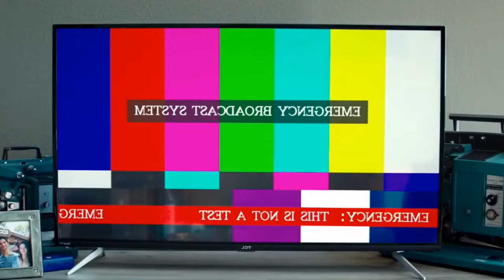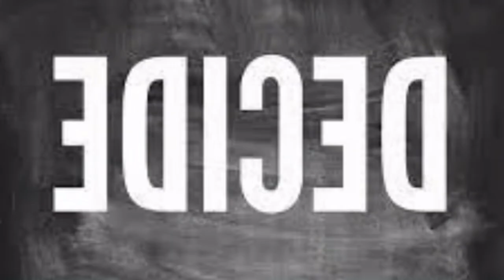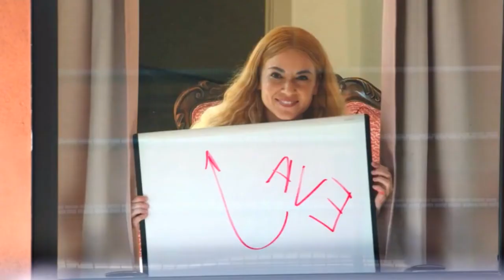Alone (2020) Zombie Hollywood Movie Explained in Hindi |Alone Storyline | Pegatrix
When an outbreak hits, Aidan barricades himself inside his apartment and starts rationing food. His complex is overrun by infected Screamers, and with the world falling apart into chaos, he is left completely alone fighting for his life.
Director
Johnny Martin
Writer
Matt Naylor
Stars
Tyler PoseySummer SpiroDonald Sutherland
Storyline
Alone (2020) Thriller motion pictures clarified in Hindi Urdu. The American Zombie Horror Thriller films "Alone: Final Days" stories summed up with a total closure in हिन्दी clarification. The plot is about an engaging story about zombies end of the world which rapidly spreads all through the country. Toward the start of the film, a kid named "Aidan" is seen recording a video on his PC in his condo. He is separated from everyone else there. Likewise, there is a zombie flare-up all through the city that is going after individuals. Screamers are tainted individuals who have been contaminated by these zombies. "Aidan" attempts to contact his folks to ask about their prosperity, yet the organization glitches. He gets a message from his folks, who encourage him to remain at home until the circumstance is settled. He attempts to take his own life ordinarily and furthermore records the video on his PC. There is likewise a lack of water and food. Afterward, he witnesses a young lady before his porch and he considers her to be an indication of trust. This film is very much like the film 'Alive'.

He attempts to contact her somehow or another and succeeds. Then, at that point, he uncovers to her that he has been experiencing starvation throughout the previous 3 days. He makes a decent bond with that young lady. Then, at that point "Aidan" vows to return back subsequent to visiting another condo looking for food. While returning, he is assaulted by the screamers. He arrives at that young lady. However, he believes that now he is tainted by the screamers . So he shares with that young lady to kill him. However, it is uncovered later that there is no indication of disease on his body . So both "Aidan" and that young lady get fulfillment and they guarantee every there to battle until their circumstance is taken care of.

Credits:
Pictures and film Source: Grindstone Entertainment and Lionsgate Pictures
Director(s): Johnny Martin and Matt Naylor

ForceXP youtube channel have these topics video-